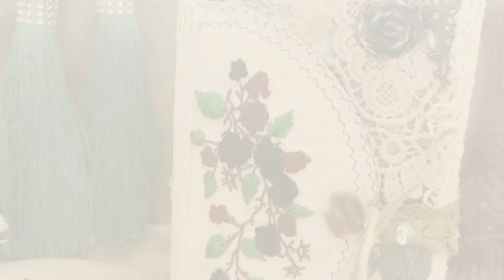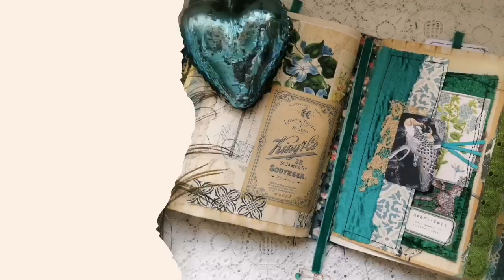magic forest organic journal cover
Hello my beautiful crafting friends

Apologies once again for the delay. Life definitely likes to throw you a scammer or two.

Claire x

Please pop over to my Etsy shop where I have a 25% autumn sale.